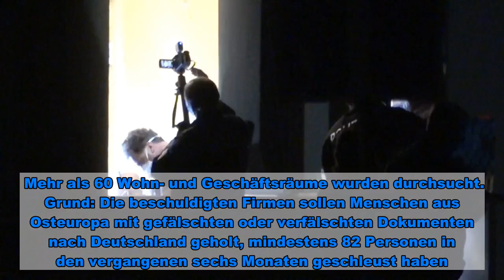Razzien wegen illegaler Leiharbeit in Fleischindustrie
Der Einsatz begann um exakt 4 Uhr morgens. Die Bundespolizei durchsucht seit den frühen Morgenstunden in fünf Bundesländern im Zusammenhang mit der illegalen Einschleusung von Arbeitskräften für die Fleischindustrie mehrere Objekte. Nach BILD-Informationen wurden die Arbeiter unter anderem vom Fleisch-Riesen Tönnies eingesetzt, etwa am Standort Weißenfels (Sachsen-Anhalt).  Laut Bundespolizei Mitteldeutschland seien rund 800 Beamte schwerpunktmäßig in Sachsen-Anhalt und Niedersachsen im Einsatz. Weitere Durchsuchungen gebe es in Berlin, Sachsen und auch in Nordrhein-Westfalen.   Mehr als 60 Wohn- und Geschäftsräume wurden durchsucht. Grund: Die beschuldigten Firmen sollen Menschen aus Osteuropa mit gefälschten oder verfälschten Dokumenten nach Deutschland geholt, mindestens 82 Personen in den vergangenen sechs Monaten geschleust haben.  Schlachtbetrieb wieder aufgenommen  Hier steigt Greenpeace Tönnies aufs Dach   02:05  Quelle: BILD   Laut Bundespolizei richten sich die Ermittlungen gegen zehn Hauptbeschuldigte (41 bis 56 Jahre alt). Unter ihnen sind acht Männer und zwei Frauen aus Deutschland, Polen und der Ukraine. Der Vorwurf:  Banden- und gewerbsmäßige Einschleusung und Urkundenfälschung. Im Visier der Ermittler sind zwei Firmen, die unabhängig voneinander, aber nach demselben Muster vorgehen, hauptsächlich rumänische Menschen mit falschen Dokumenten nach Deutschland geholt haben sollen. Sie hätten sie hier bei Behördengängen unterstützt, ihnen Unterkünfte und Transport organisiert, diese Leistungen aber auch vom Lohn abgezogen. Die Ermittler haben nach den Angaben Werte in Höhe von 1,5 Millionen Euro beschlagnahmt. Den illegal eingereisten Leiharbeitern drohe die Ausweisung aus Deutschland.   Tönnies ist Deutschlands größter Fleischkonzern. Das Unternehmen betonte, dass es selbst NICHT direkt betroffen ist und auch keine Tönnies Büros durchsucht wurden. Dr. André Viehlstädte (34), Geschäftsführer der Tönnies-Gruppe zu BILD: „An unserem Standort in Weißenfels gibt es bis jetzt keine Durchsuchung, auch nicht an unserer Hauptverwaltung in Rheda-Wiedenbrück. Wir haben keine Informationen, ob und wenn ja, in welchem Maße Dienstleistungsunternehmen, mit denen wir zusammen arbeiten, von den Durchsuchungen betroffen sind. Wir sagen den Behörden aber natürlich unsere volle Unterstützung zu.“   Allein in Weißenfels durchsuchten Beamte 49 Arbeitsunterkünfte. Jens Damrau von der Bundespolizei zu BILD: „Es sind ungefähr 20 Personen, die wir hier im Bereich Weißenfels festgestellt haben, die unter anderem als Scheinstudenten ihre Arbeit aufgenommen haben. Das heisst, die Personen haben, von Vermittlern Bescheinigungen bekommen, die gefälscht sind, wo vorgespiegelt wird, dass sie als Studenten in Universitäten eingeschrieben sind.“ Damit hätten sie die Möglichkeit, legal in der EU zu arbeiten. „Und genau das ist hier im Prinzip nicht nur eine illegale Einreise, sondern auch eine illegale Arbeitsaufnahme.“    Bei der Razzia stellten Einsatzkräfte Datentr